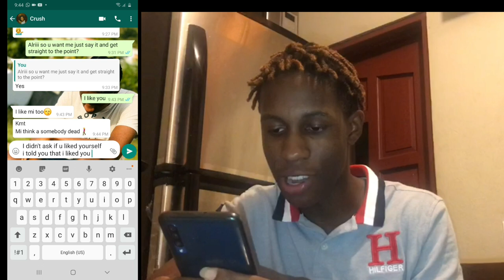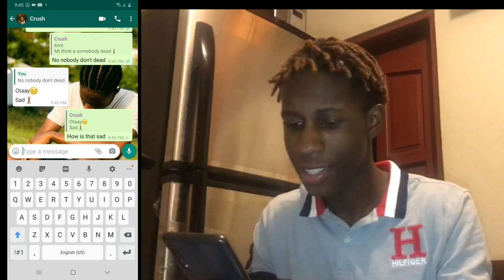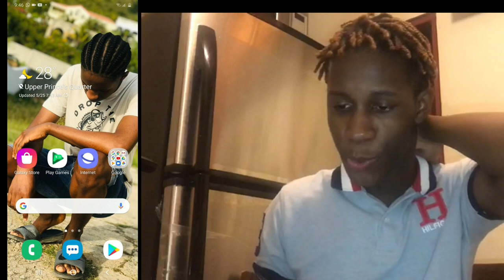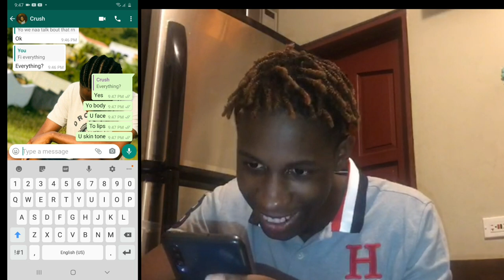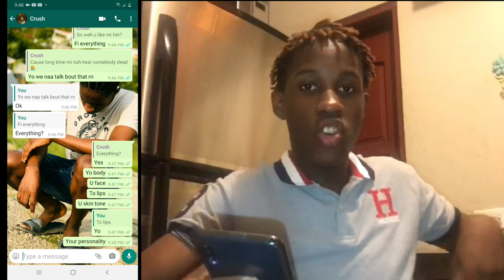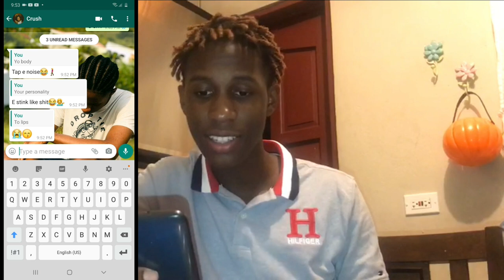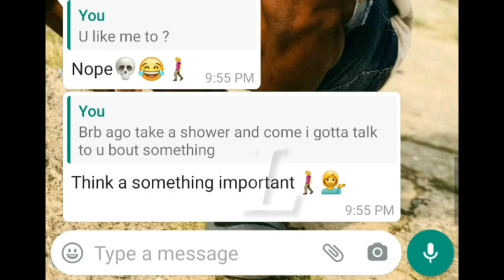I TOLD MY CRUSH I LIKE HER AND THIS IS WHAT HAPPENED!!!😍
in this video i told my crush i like her and got an unexpected reaction its funny and entertaining

love y'all

sean_.walters